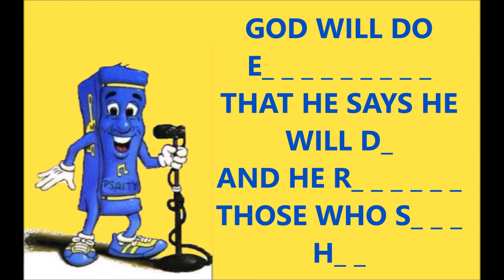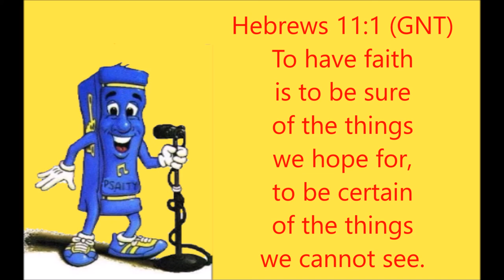Faith Music Machine Fruit of the Spirit For Tuesday Club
I wanted Tuesday Club to learn this song